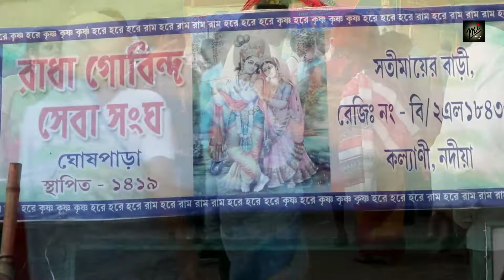Satimar Mela || সতী মায়ের মেলা || Satimaer Mela, Kalyani Ghosh para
Sati maa er Mela || An annual fair in Ghoshpara, Kalyani in Nadia Distric... known as the Sati Mar Dol Mela, is held in honour of Sati Ma on the day of Dol Purnima in February/March every year. This fair is attended by many followers of this sect. SATI MAYER MELA travel with all information Exclusive video. Must watch before you will travel to This annual Fair "SATI MAAYER DOL MELA" This fair is a cultural event that has a great historical importance.